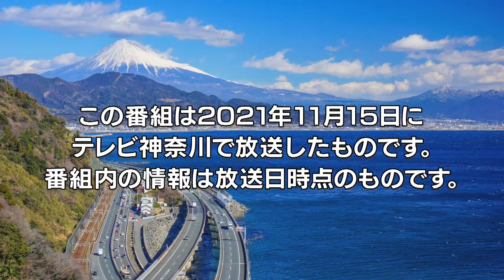なかなか日本！〜高速道路 DRIVEイチバン！旅〜 #79 ぶらり彫刻散歩！石のまち真鶴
■真鶴半島採石場跡
　足柄下郡真鶴町真鶴（番場浦海岸）
　西湘バイパス 石橋ICから約20分

■石のひろば
　足柄下郡真鶴町真鶴1169

■ケープ真鶴
　足柄下郡真鶴町真鶴1175